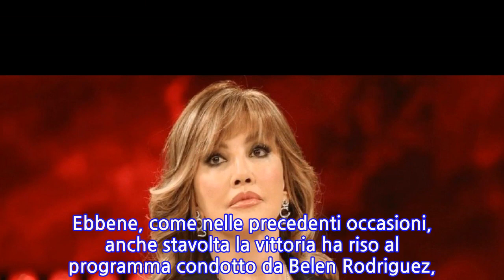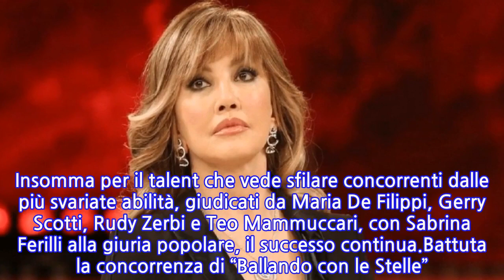Milly Carlucci, momento nerissimo. Tegola per la conduttrice dopo la puntata di...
Milly Carlucci, momento nerissimo. Tegola per la conduttrice dopo la puntata di Ballando...
Sabato 30 ottobre è andata in scena la sfida degli ascolti tra Rai1 e Canale5. I due programmi di punta, ovviamente, sono “Ballando con le Stelle” con Milly Carlucci e “Tu si que vales” con uno stuolo di star alla conduzione e alla giuria. Ebbene, come nelle precedenti occasioni, anche stavolta la vittoria ha riso al programma condotto da Belen Rodriguez, Martin Castrogiovanni, Giulia Stabile e Alessio Sakara. Andiamo prima, però, a scoprire cosa è accaduto sulle altre reti. Nel pomeriggio il ritorno di “Italia sì” di Marco Liorni ha trovato un buon riscontro di pubblico con l’11,14% e 1 milione e 259mila spettatori nella prima parte e 12,8% e 1 milione e 627mila spettatori nella seconda. La trasmissione è stata comunque battuta da “Verissimo” di Silvia Toffanin. Quest’ultima ha totalizzato infatti 1 milione e 883mila spettatori con uno share del 16,56% nella prima parte. Discorso simile nella seconda, “Verissimo giri di valzer”, con un milione e 921mila spettatori per uno share del 15,14%. Ma non è tutto. Il programma di Silvia Toffanin ha ottenuto ottimi risultati anche sui social network. Qui ha infatti totalizzato tante interazioni da posizionarsi al terzo posto in classifica. Mediaset ha fatto sapere che Verissimo ha generato oltre 17 milioni di interazioni su Instagram nel corso della settimana. Anche Anna Tatangelo con “Scene da un matrimonio” ha ottenuto un buonissimo risultato: ha infatti raggiunto un milione e 865mila spettatori per uno share del 13,68%.Per quanto riguarda la sfida del sabato, come dicevamo, vittoria netta di “Tu si que vales”. Andiamo a vedere i numeri. Il programma di Canale5 ha conquistato il 26,20% di share con ben 4 milioni e 608mila telespettatori. Un risultato addirittura migliore della precedente puntata che aveva registrato il 23,79%. Insomma per il talent che vede sfilare concorrenti dalle più svariate abilità, giudicati da Maria De Filippi, Gerry Scotti, Rudy Zerbi e Teo Mammuccari, con Sabrina Ferilli alla giuria popolare, il successo continua.Battuta la concorrenza di “Ballando con le Stelle”. Ma, oltre alla sconfitta, Milly Carlucci deve fare i conti con un altro preoccupante dato. Il suo programma, infatti, è stato visto da 3 milioni e 578mila spettatori con il 21,80% di share. Mentre all’esordio la trasmissione di Rai1 era riuscita a pareggiare i conti con “Tu si que vales” nelle ultime puntate il discorso è cambiato. E c’è perfino un calo degli ascolti: nella seconda puntata infatti i telespettatori erano stati 3 milioni e 716mila, share al 22,33%.
INFORMATION
• Source: caffeinamagazine